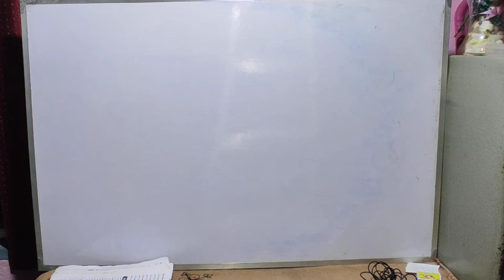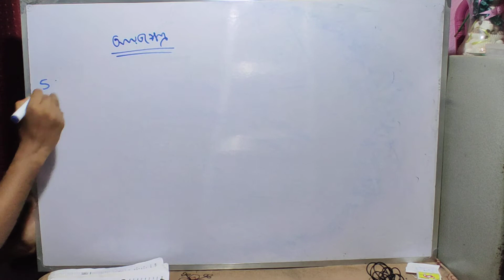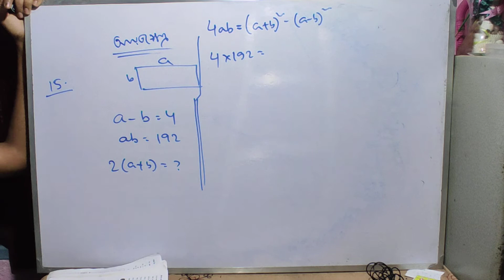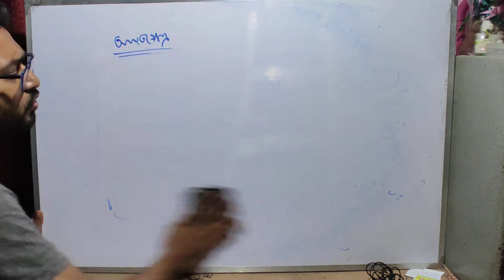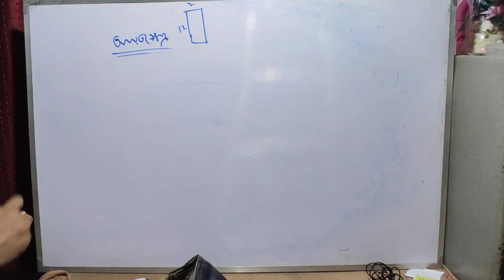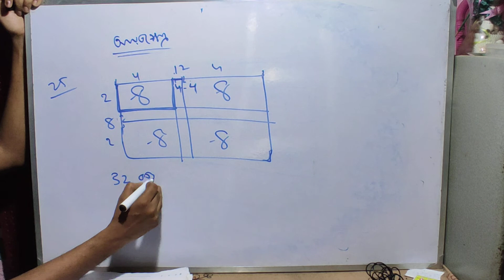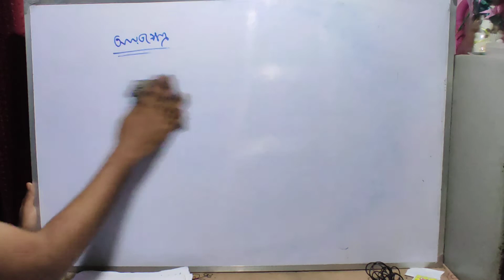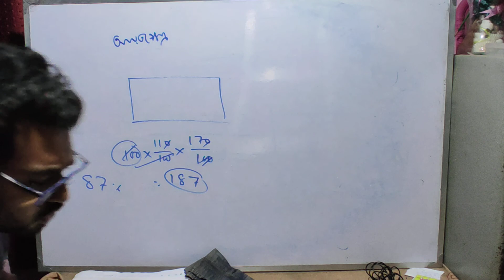আয়তক্ষেত্র [Rectangle]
WBP কনস্টেবল, পশ্চিমবঙ্গ পুলিশের সাব-ইন্সপেক্টর (SI), পশ্চিমবঙ্গ ফুড SI...এছাড়া অন্যান্য রাজ্য ও কেন্দ্রীয় সরকারের পরীক্ষা যেমন, WBCS, PSC, SSC, MTS, CHSL, CGL etc এর জন্য গুরুত্বপূর্ণ..